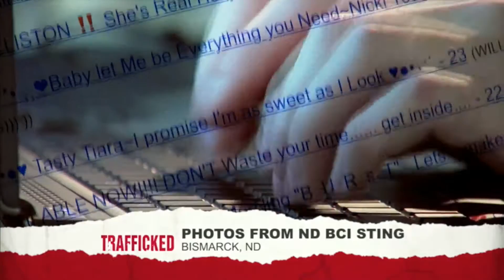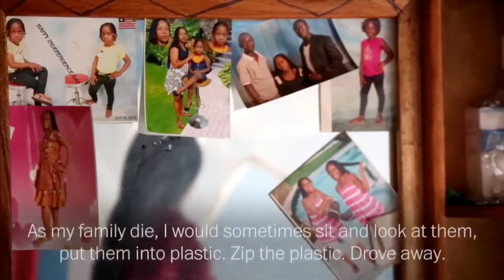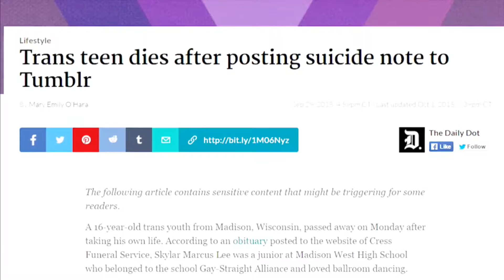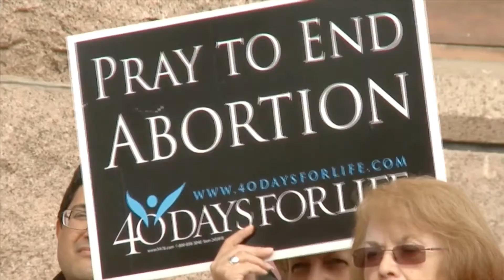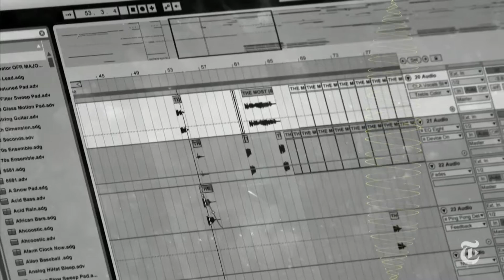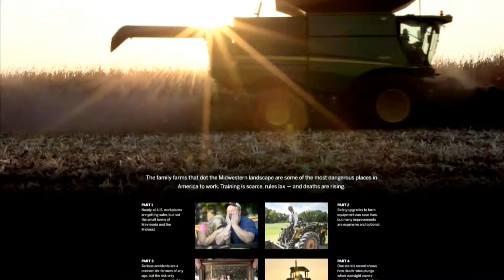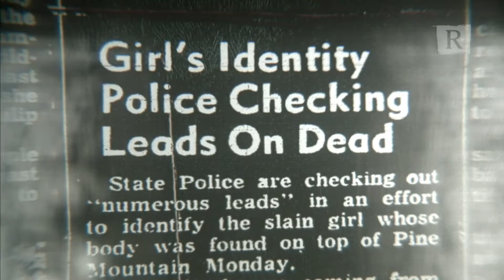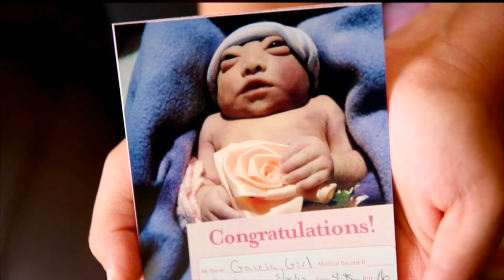Murrow Awards Gala 2016 Part 2